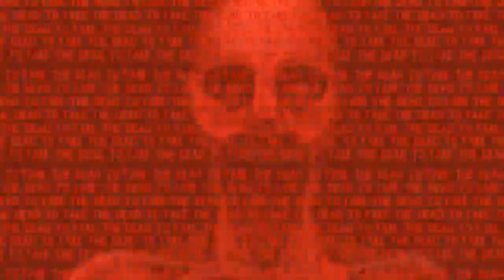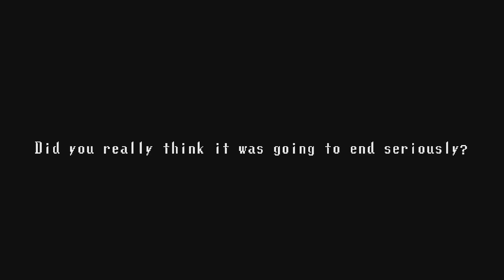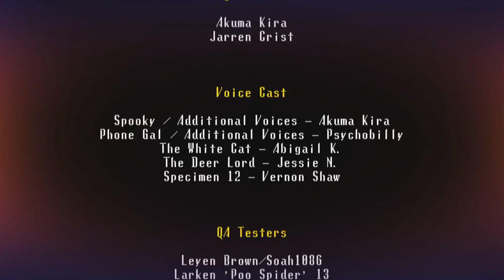G-G-G-GHOST ARMY! Spooky Final!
Let's have a Boss Fight.
That' makes sense.